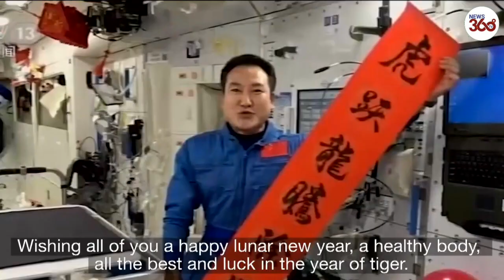Lunar New Year: Cities around the world celebrate the Year of the Tiger- News 360 Tv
Cities around the world ushered in the year of the tiger, as they celebrated Lunar New Year on Tuesday.

In the Chinese city of Qiandong, buildings were lit up in brilliant displays to ring in the new year.

Meanwhile, in New York City and San Francisco, people rang in the year of the tiger with a celebratory lion dance and the hiss of fire crackers. In the Chinese tradition, firecrackers are believed to ward off evil spirits and bring good fortune.

In Malaysia, people welcomed a new year on the lunar calendar with an annual underwater lion dance, which had been cancelled in 2021 due to COVID-19. Others celebrated with a visit to temple after last year’s celebrations were confined to the home.